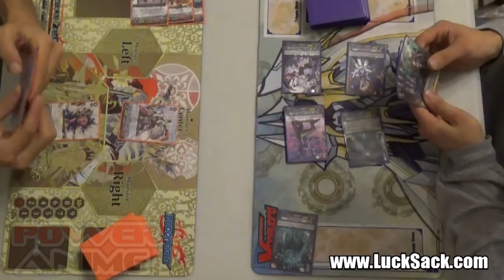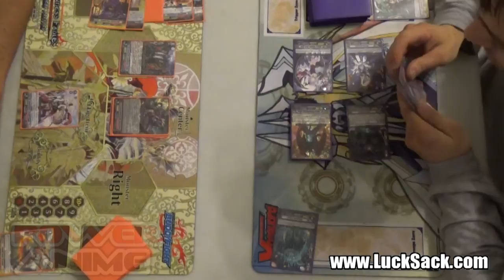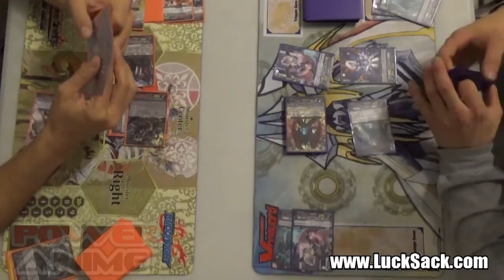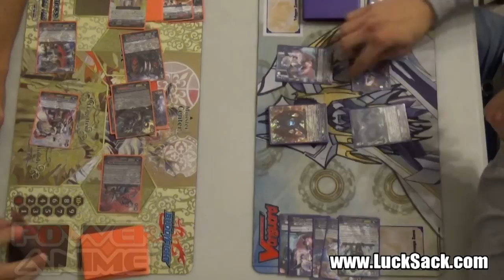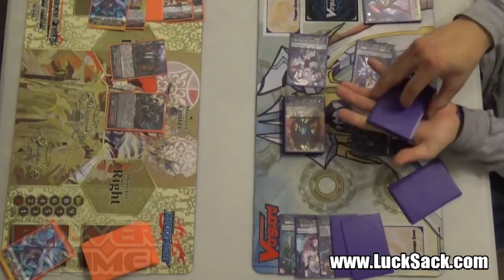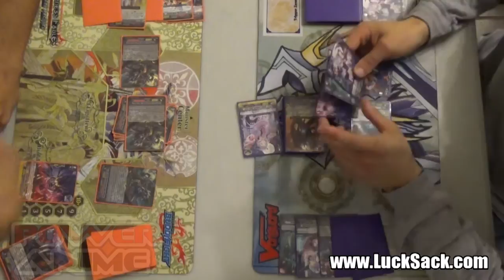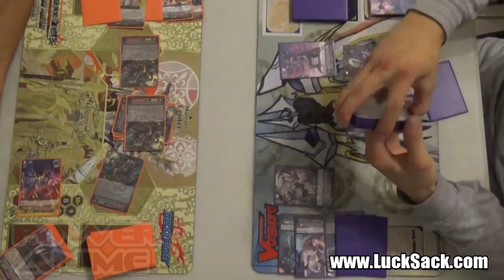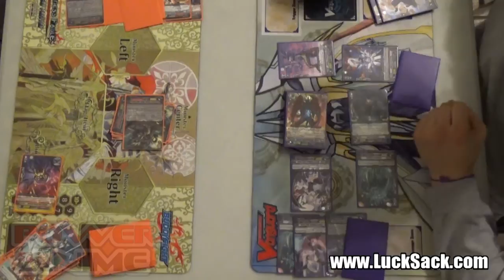Card Fight! Vanguard Match 10 23 2014 - Round 2 - Murakumo Vs Amon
'It's Game Time' on the corner of National and Motor every Thursday @5:30pm!

Join the fight on our facebook for all the updates on store tourneys and some tips and tricks from the our stable of fighters!